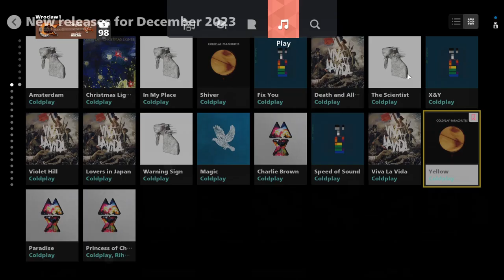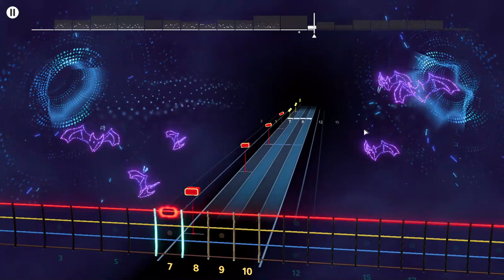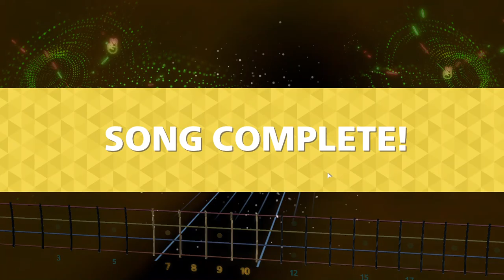Coldplay - Yellow Rocksmith+ Bass